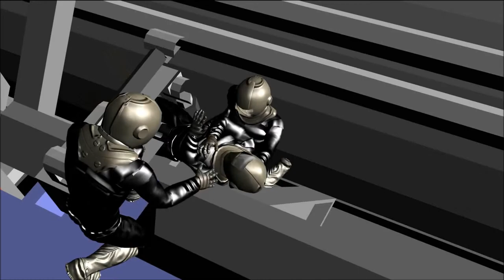Tether (Part Two)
Science fiction animated short.
Part Two.